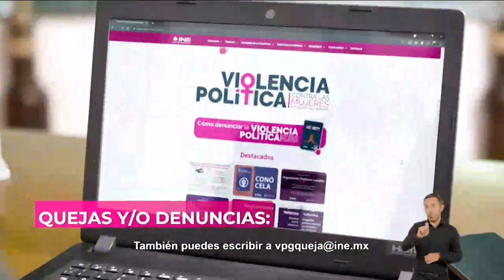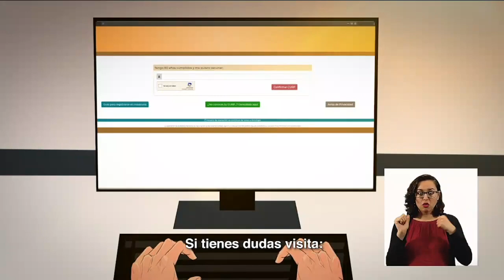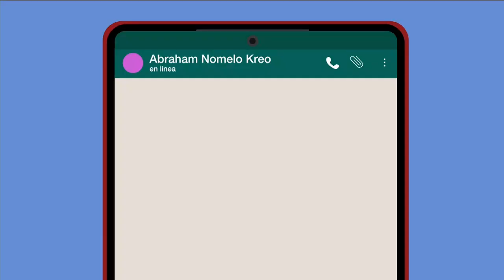Debate 22: ¿Qué hay detrás del desabasto de medicamentos?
El desabasto de medicamentos es un problema que debe de resolverse urgentemente y negociar con la industria farmacéutica mexicana, opinan especialistas.